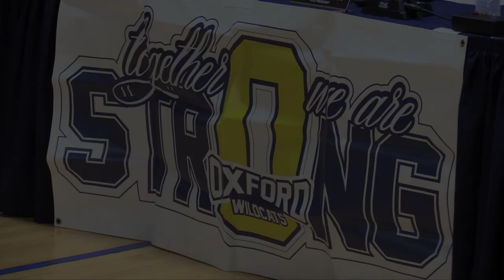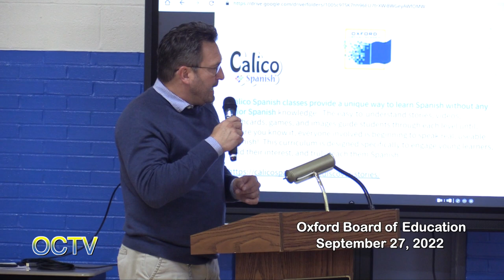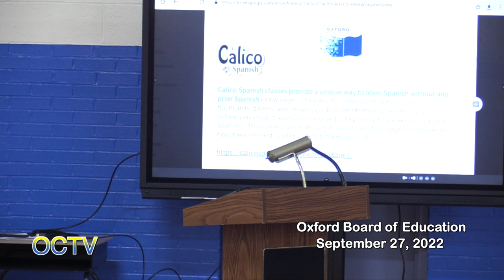Oxford Board of Education 9/27/22